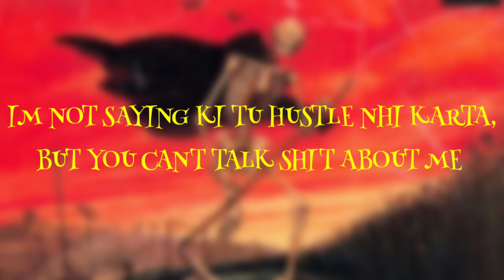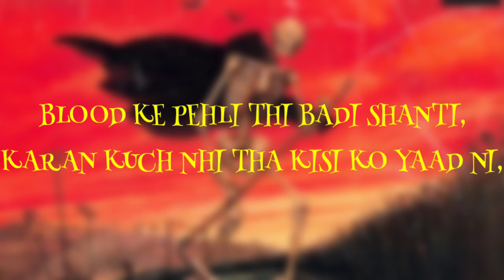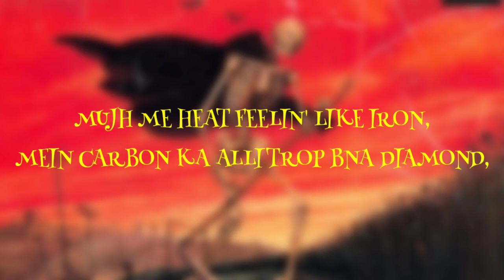5. Genocide (Extended Version) - Karan(BLOOD. EP)|New Hindi Rap 2022|Hard-Core Hindi Rap 2022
Dark Wave Music Present "Genocide (Extended Version)" By karan

Song - Genocide (Extended Version)
Rapper -Karan
Prod. by Lonely Boy
Album - BLOOD.
mix/master - Karan
Label - Dark Wave Music

(Tags)